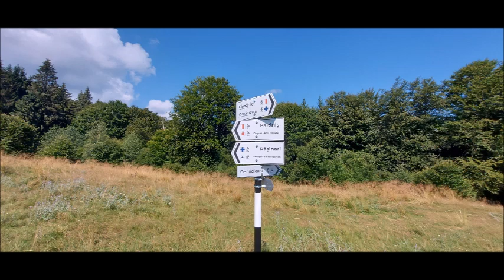Tura in Natura cu C&M de la Raul Sadului la Curmatura Magura